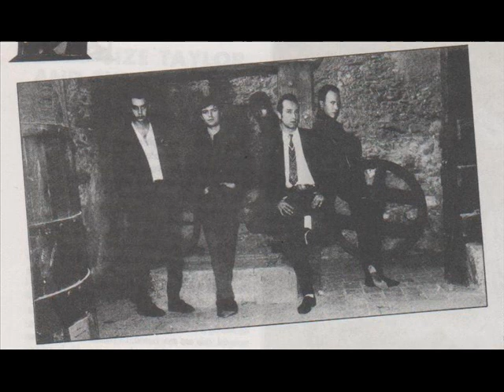BB Sin Sed. La Piel..wmv